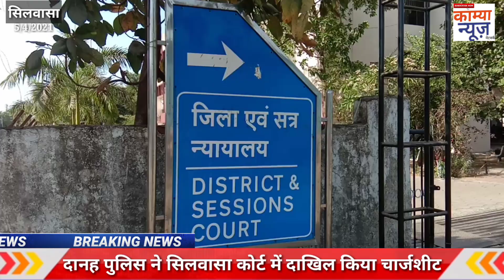मासूम निर्भया के दोषी को जल्द होगा फांसी,, silvassa ki nirbhaya ko jald milega inshaaf